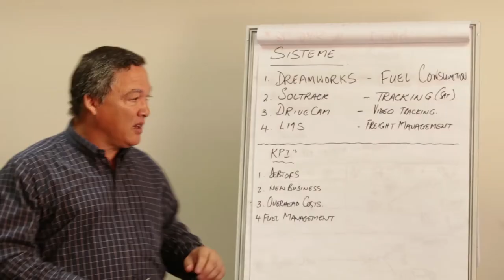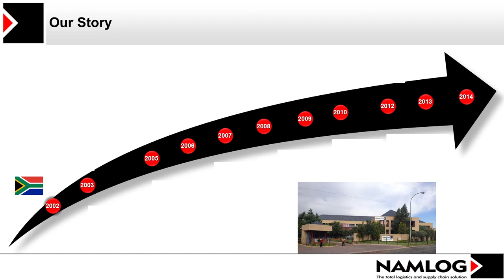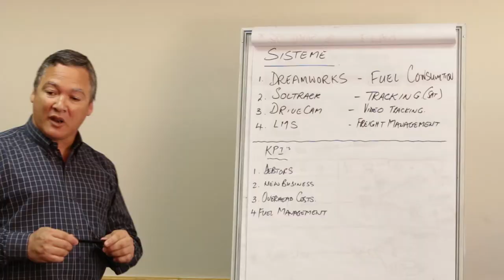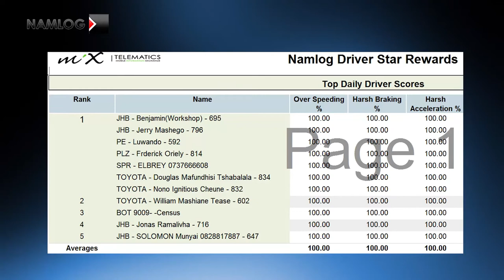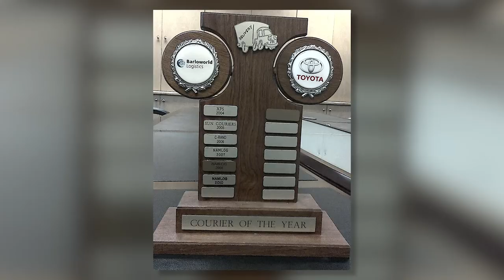Namlog - Corporate Video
Logistics Company Namlog Corporate Marketing Video